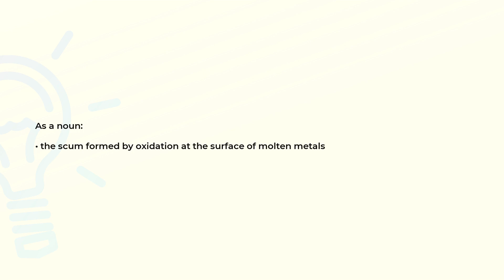What is the meaning of the word SLAG?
Definition and spelling of the word SLAG.

(00:00) Intro
(00:07) As a noun
(00:16) As a verb
(00:22) Spelling

As a noun (00:07):
• the scum formed by oxidation at the surface of molten metals

As a verb (00:16):
• convert into slag